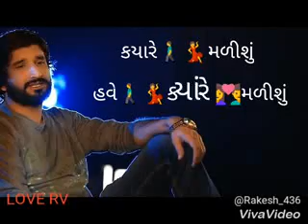Kyare malishu status song